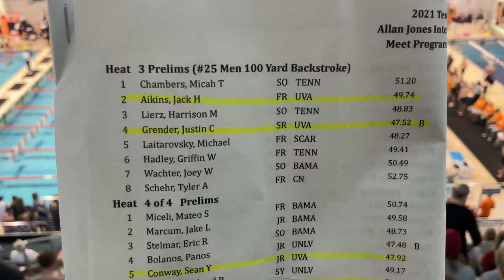M Prelims 100 BK H3: Aikins